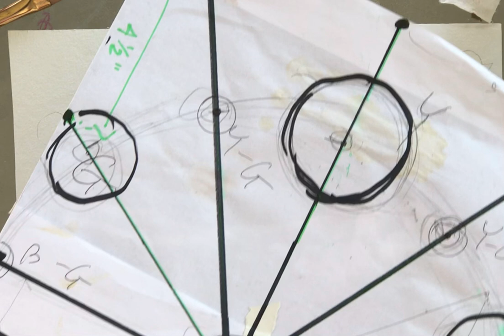Upright wheel scale practice